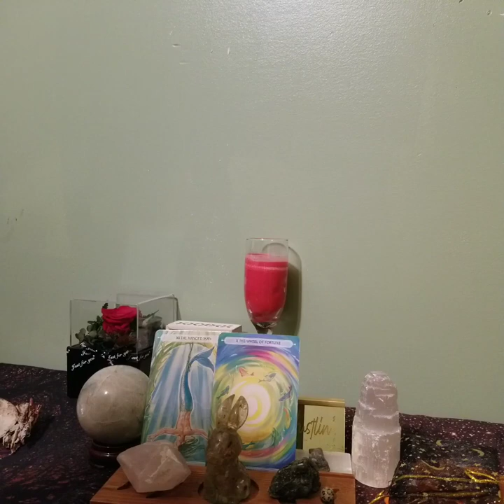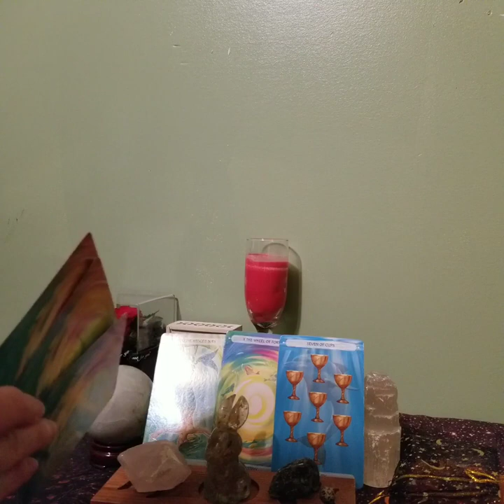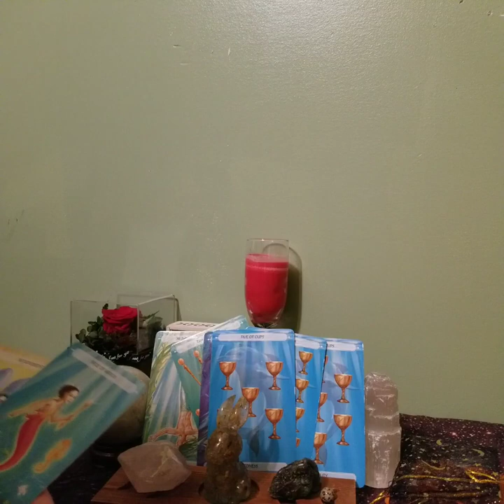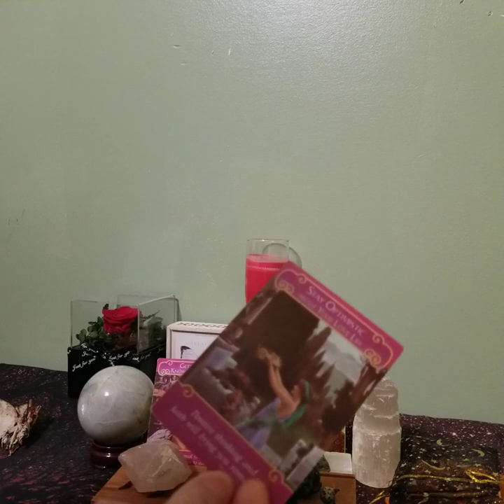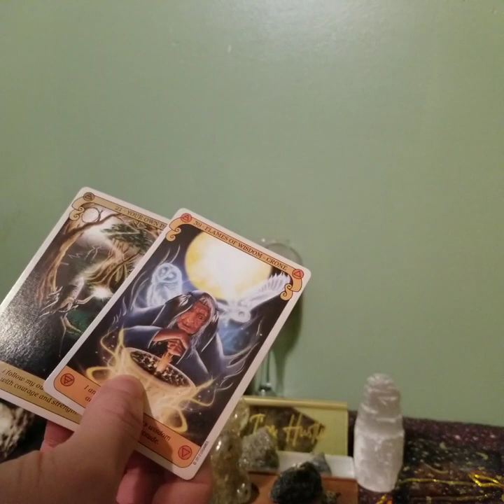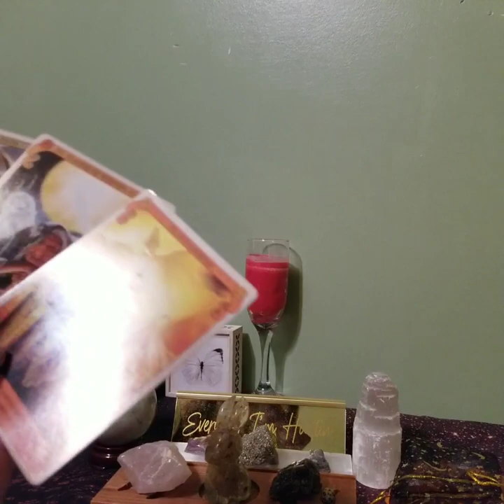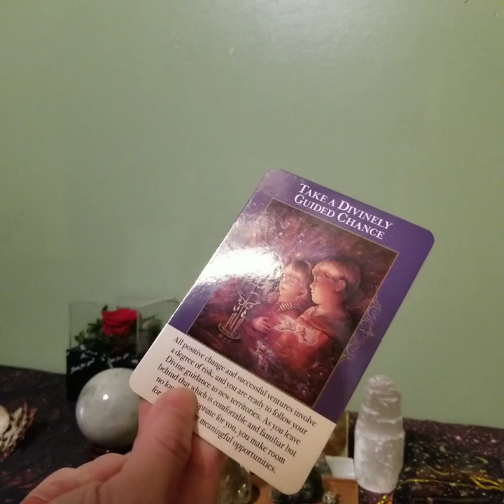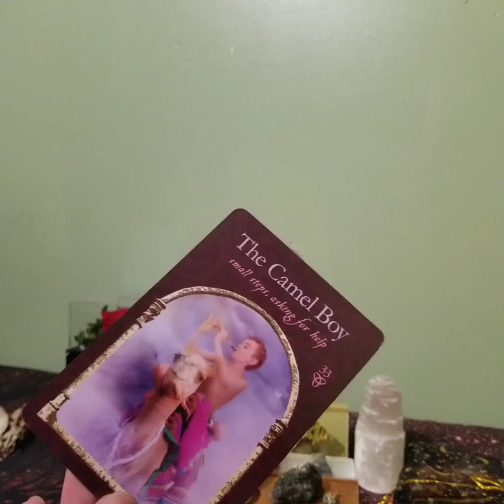"Healing Hands Of Love" lovereading tarot September 2023